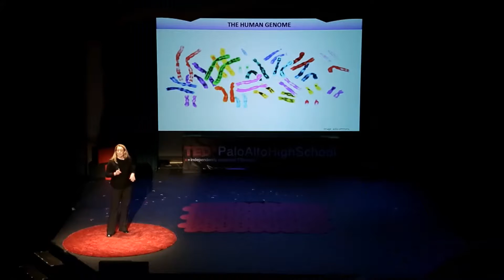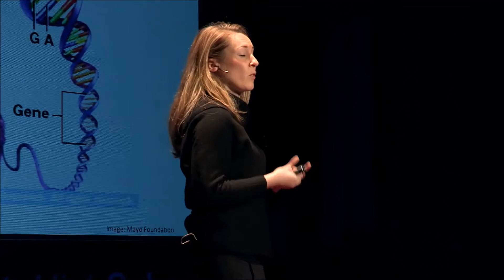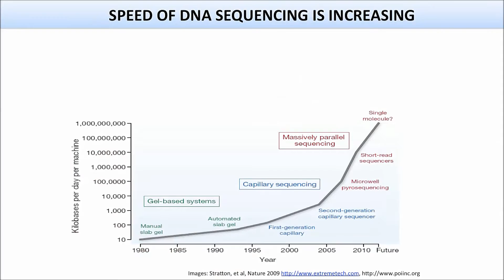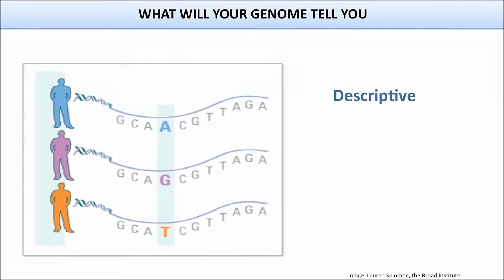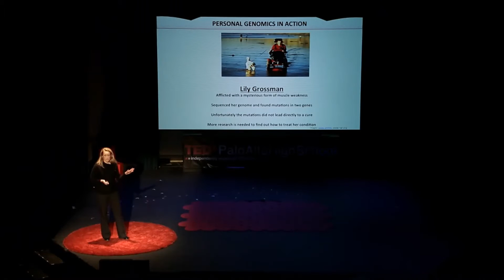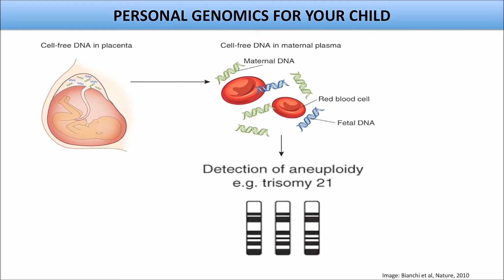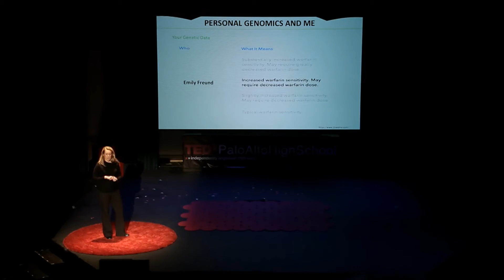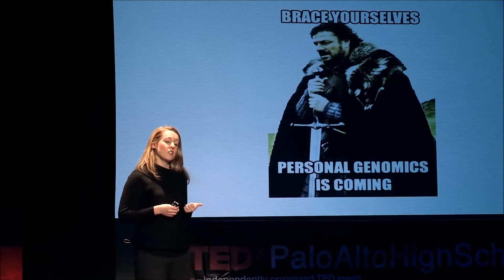The Future of Personal Genomics: Emily Freund at TEDxPaloAltoHighSchool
Dr. Emily Freund grew up in Palo Alto, California. She left the sunshine state to earn her B.A. in Biology from Carleton College in Northfield, Minnesota. She returned to California in 2005, where she enrolled in graduate school at UC Berkeley and began training as a geneticist with Dr. Barbara Meyer. She studied the connection between gene expression regulation and chromosome structure, earning a Ph.D. in Molecular and Cell Biology in 2011. She is currently a NIH IRACDA postdoctoral fellow at Stanford University, which allows her to do research while also teaching as a visiting professor at San Jose State University. At Stanford she works in Dr. Jin Li's lab, where she is currently setting up a screening system to look for regulators of RNA editing. Dysregulation of RNA editing has been linked to neurological diseases and cancers, and its complete loss is lethal. Emily is passionate about the rapidly expanding field of personal genomics, which will soon be an indispensable resource for improving patient health.